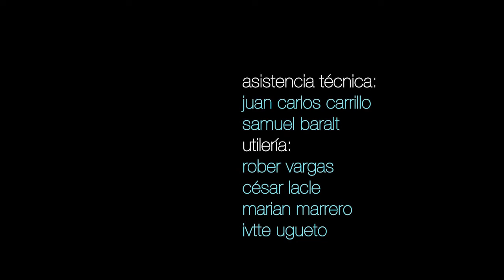Rancho y Los Elefantes Durmientes La Bahía Final Festival Suena Caracas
Teatro teresa carreño